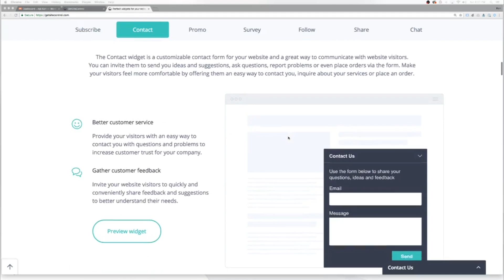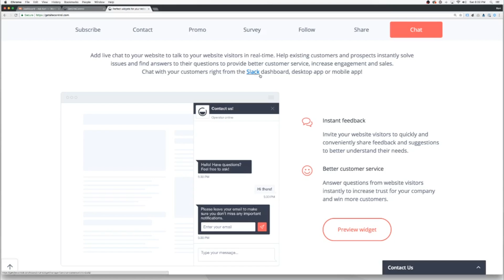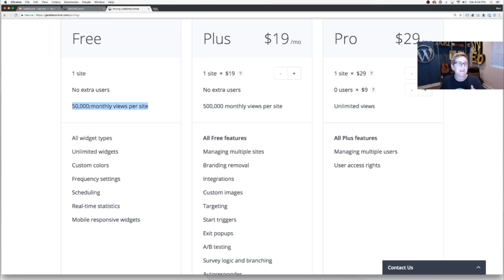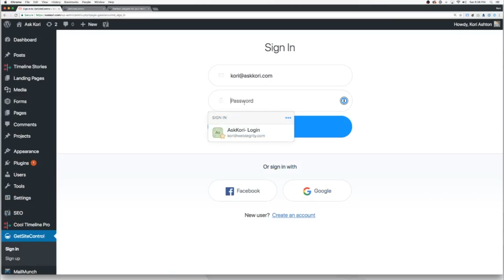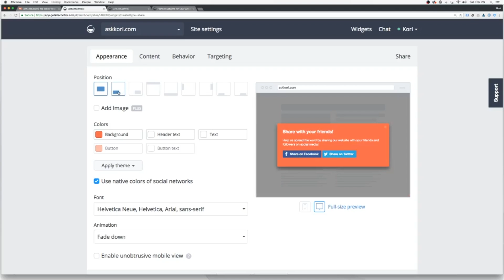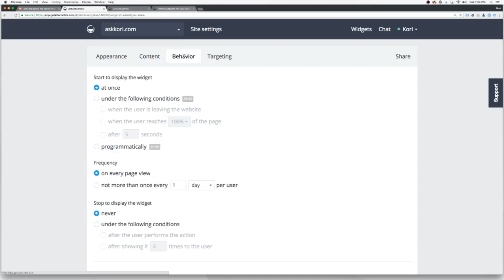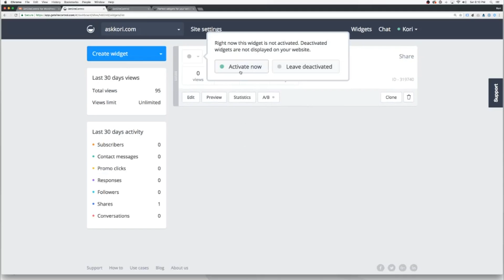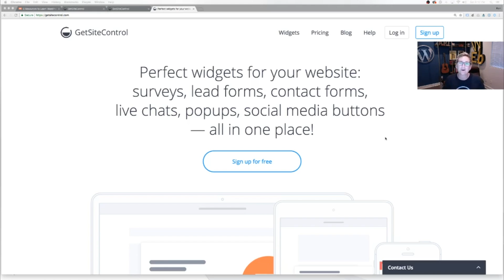Review of GetSiteControl - Popup Plugin for WordPress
reviews GetSiteControl Plugin for WordPress - Imagine only needing one plugin for social shares, surveys, promo popups and live chat.